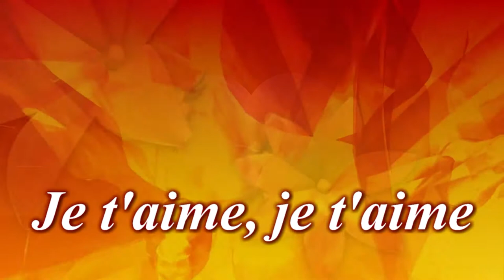Je t'aime, je t'aime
Patrick IMBERNON interprète une chanson de Michel Sardou: JE T'AIME, JE T'AIME
Enregistrement IMBERNON Animation au studio KBarré
Montage audio et vidéo: Patrick IMBERNON